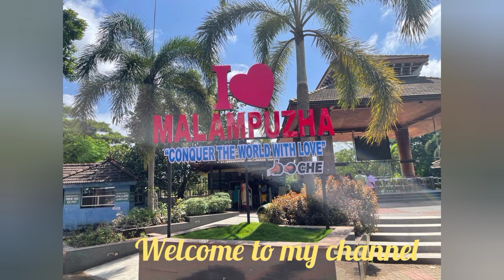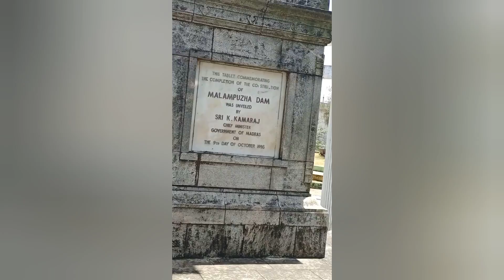படிக்காத மேதை ஆட்சி காலத்தில் கட்டப்பட்ட மலம் புலா டேம்malampuzhadam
மலம் புலா டேம்
காமராஜர் ஆட்சிக் காலத்தில் கட்டியது